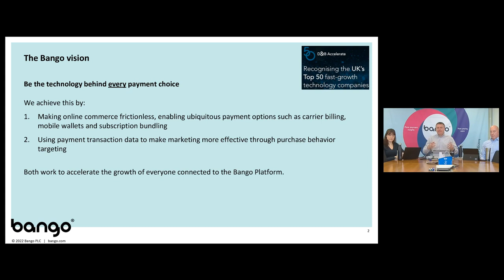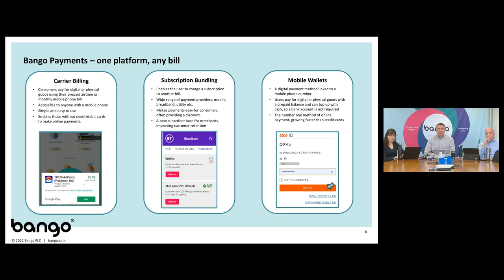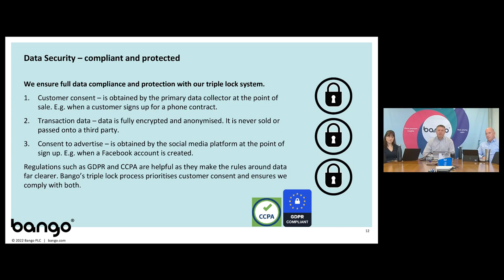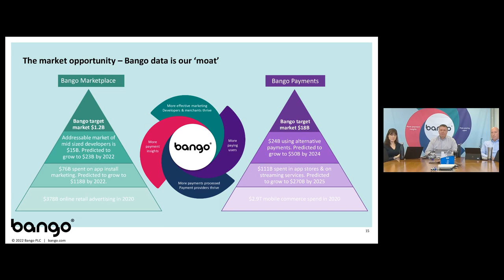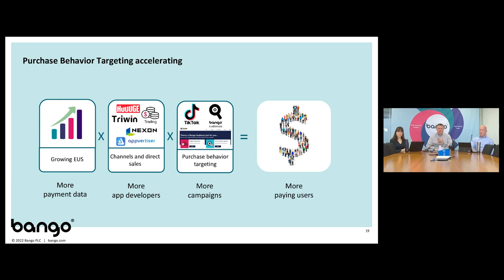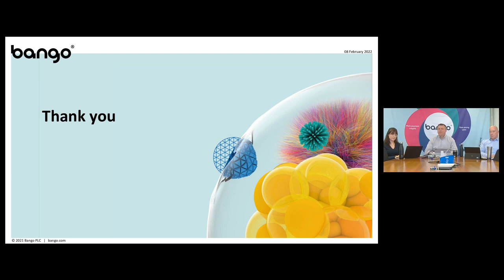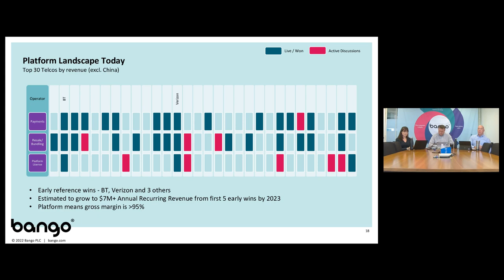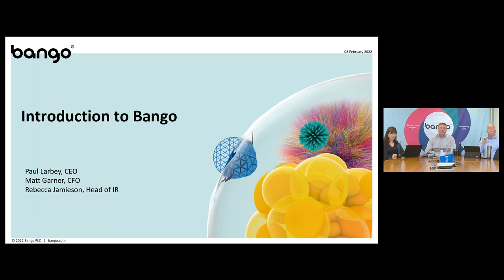BANGO PLC - Introduction to Bango PLC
To be informed of all BANGO PLC's upcoming presentations, register at InvestorMeetCompany